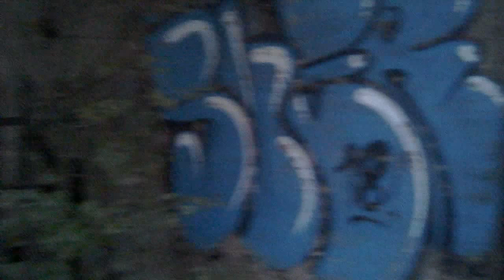The Rochdale Canal : Trub & Heywood : 02 : Branch Canal